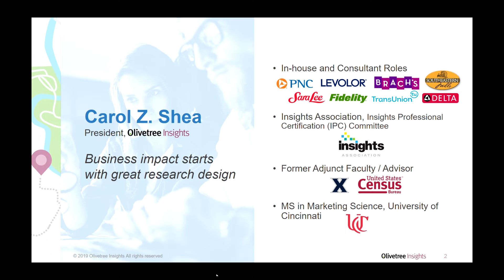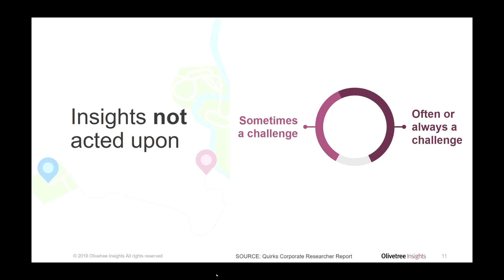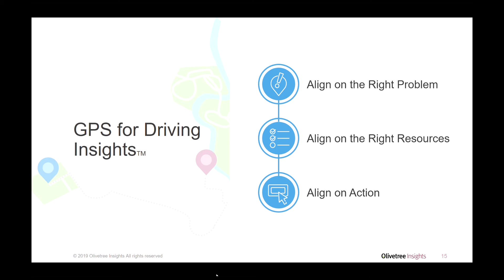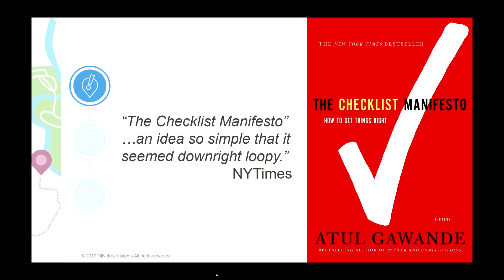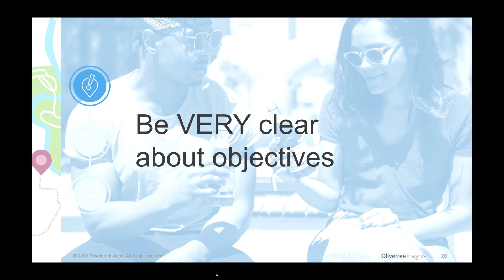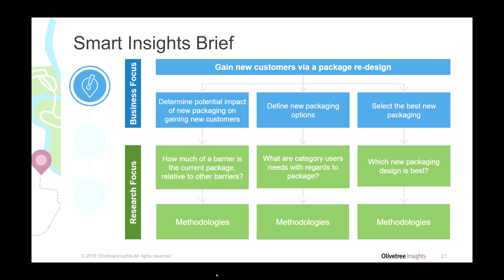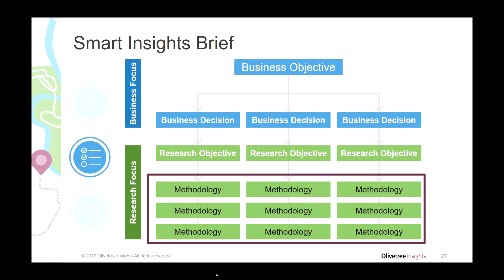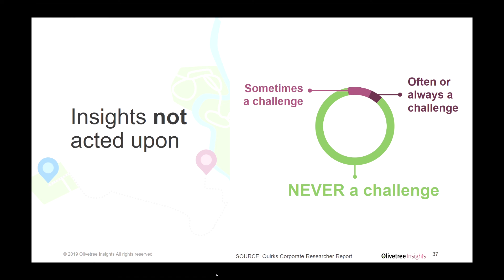(Workshop) A GPS For Driving Action workshop: How an enhanced insights brief can be used to motivate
Carol Shea - Olivetree Insights. From UGA's Future of Insights Summit (12/06/19)